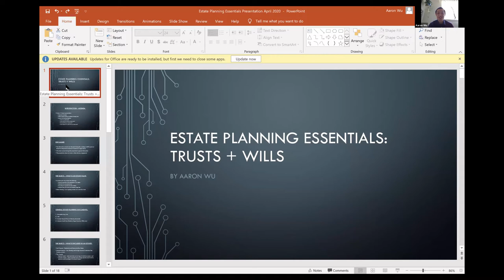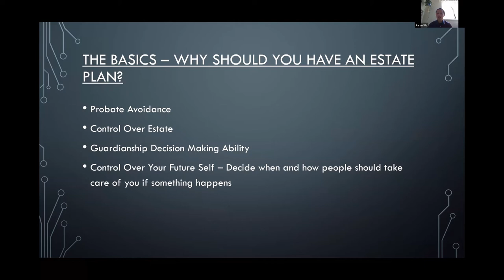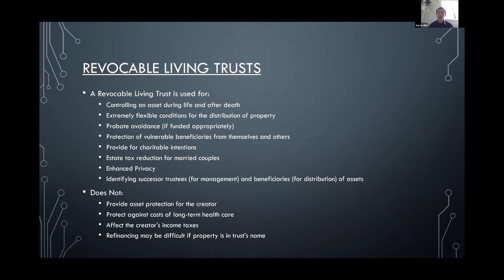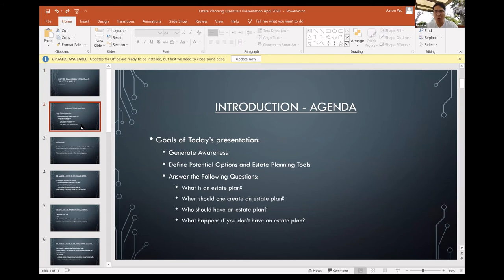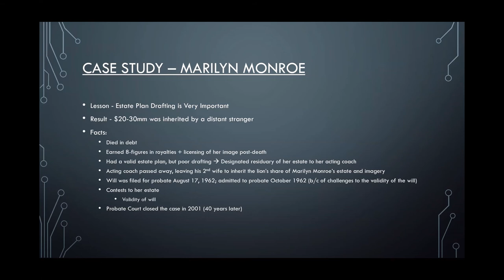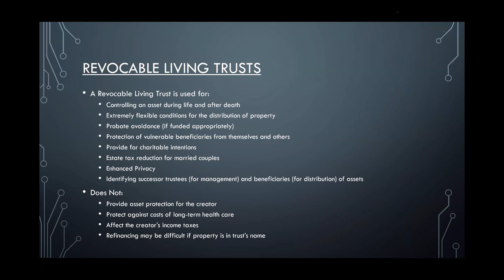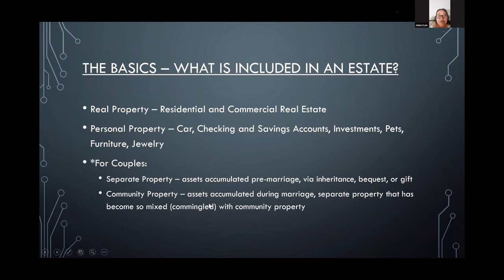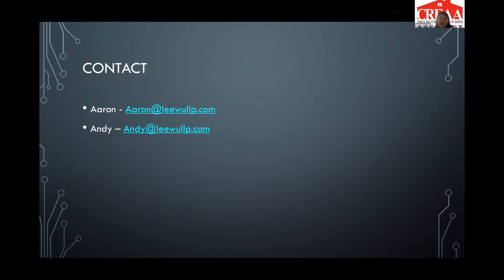April 25, 2020 Essentials of having a Living Trust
CREAA Virtual Real Estate Expo Series
Essentials of having a Living Trust
設立生前信託的要素